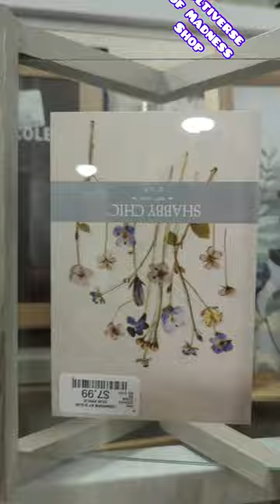HOMEGOODS 🏠 WALKTHROUGH!! SO BEAUTIFUL 😻 | * PHOTO FRAMES 🖼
LOOK FOR THESE AT HOMEGOODS! || HOMEGOODS SHOP WITH ME AND HAUL || HOME DECORATING IDEAS
HOMEGOODS SHOP WITH ME 2022 | NEW HOME DECOR
HOMEGOODS SHOP WITH ME 2023 | NEW HOME DECOR & TIPS
*2023* NEW HOMEGOODS SPRING HOME DECOR | Overflowing Aisles Of NEW Decor + Incredible Furniture!